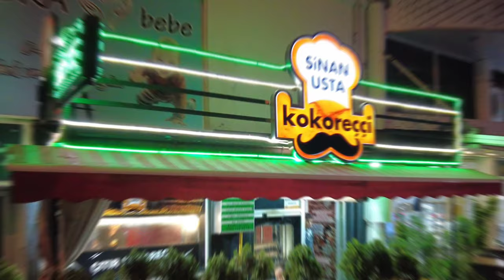Çankırı'da bir günde neler yedim ? Bölüm 2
Selam Çankırı halkı nasılsınız?

Çankırı efsane yemek tadımları yapıyor ve sizlere gösteriyorum. Tüm Türkiye; Çankırı'nın mekanlarını ve lezzetlerini öğrenecek...

Desteklerinizi bekliyorum.

Birinci Bölüm:
Video da ilk mekan DURSUN BABA (kahvaltı ve ciğer)
ikinci durak Sefer Usta namı değer DERYA Lokantası
ondan sonra Gazoz içip ilk bölümü tamamlıyoruz.

İkinci Bölüm:
Sultana Künefe
Arabica Kahvecisi
Sinan Usta Kokoreç